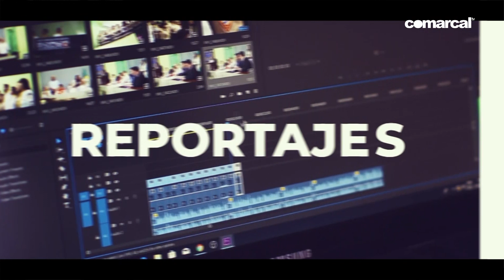CONTIGO 1ª PARTE MARTES 04 04 2023